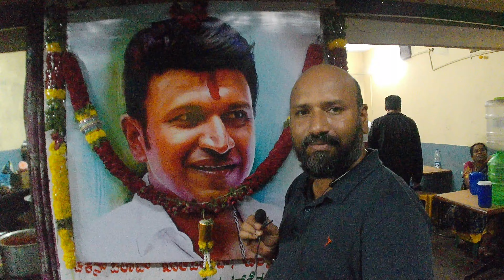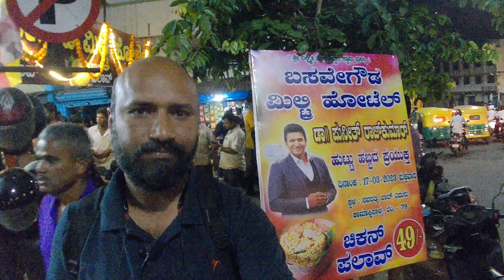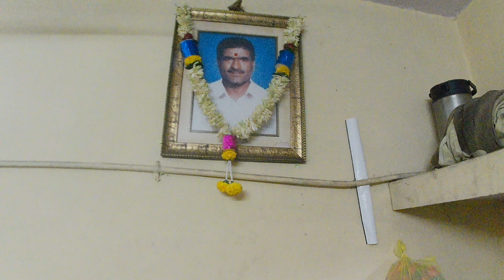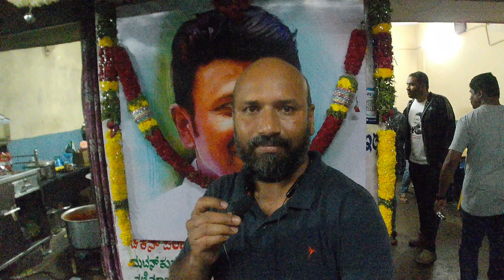ಬಸವೇಗೌಡ ಮಿಲಿಟರಿ ಹೋಟೆಲ್ |ದಿನವಿಡೀ 49 ರೂಪಾಯಿಗೆ ಬಿರಿಯಾನಿ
Basave Gowda military hotel is located Magadi main road Kamakshipalya this is an more then 30 years old hotel running by family. It serves authentic Naati Style Non Veg food in nominal rates. From past few years they have selling Biryani for half rate on the eve of Kannada Well known actor Power Star 🌟 Punith Rajkumar birthday. And in this event we can observe that Rate or Price is not an matter but it shows the fell of both Vendor and Customer towards the Sweet Soul of Appu.

Basavegowda Military Hotel
Magadi Main Road
Kamakshipalya
Bangalore